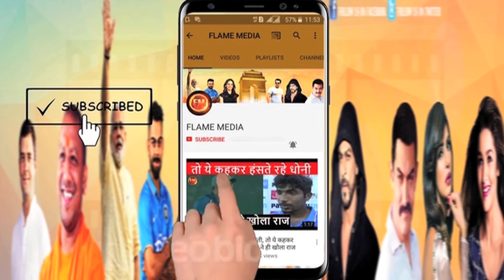कुणाल पांड्या ने भी कर डाली मांकड़िंग.. हो गया हंगामा.. मैदान में मच गई खलबली